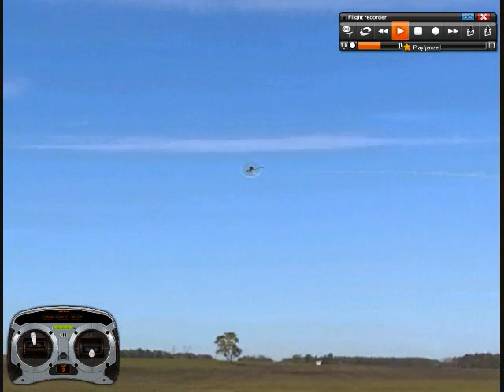What maneuver is this?